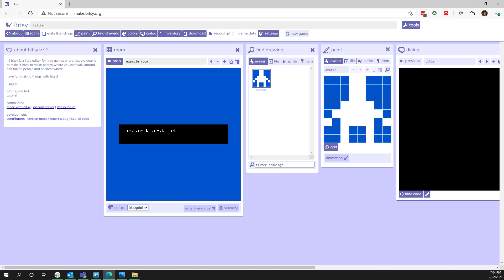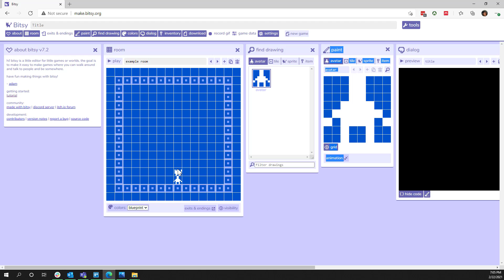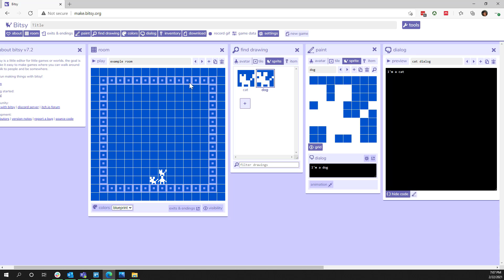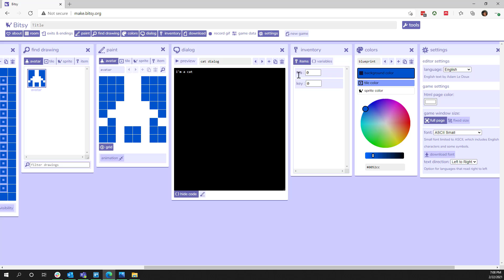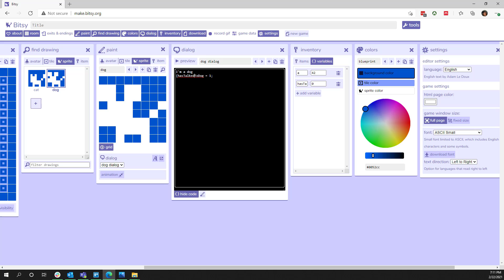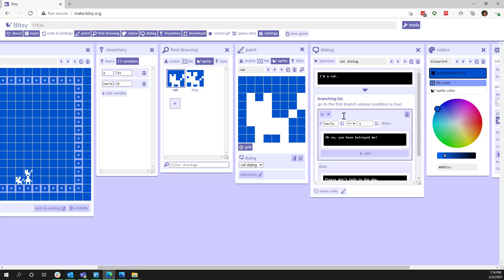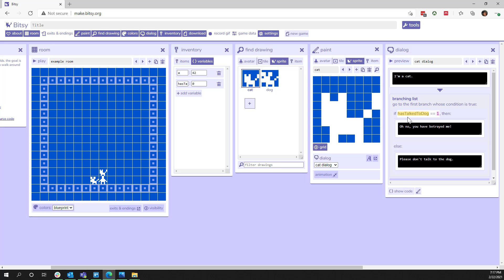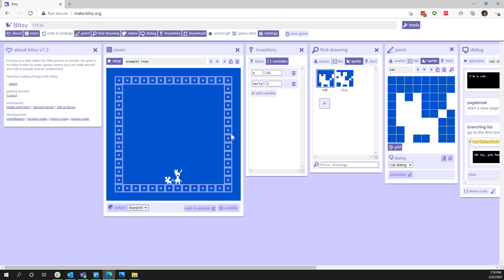Bitsy conditional dialog tutorial with variables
Bitsy is a great, streamlined tool. But it comes with a few quirks. In this video, I'll go over some general Bitsy tips while I demonstrate how to set up conditional dialog using variables.